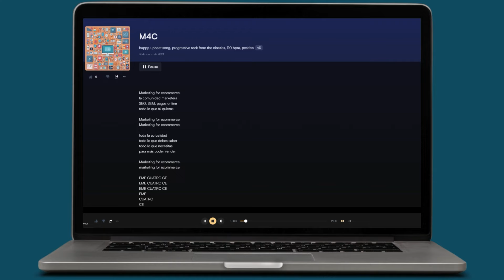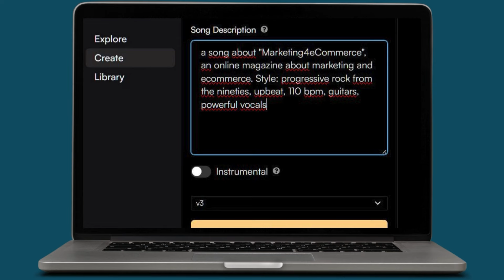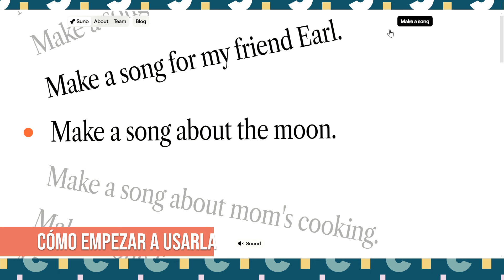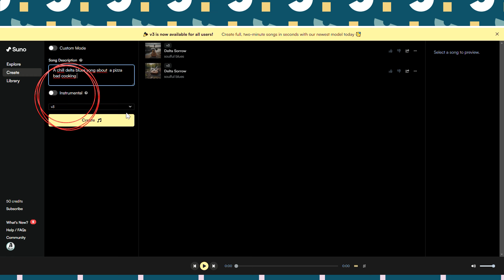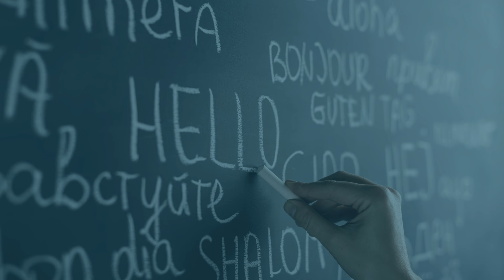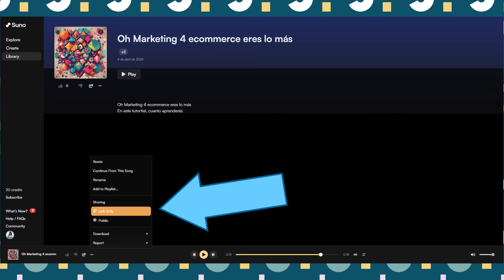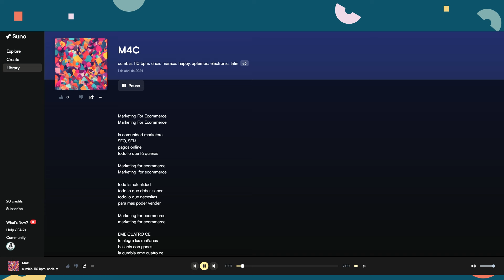Crea una canción con IA: SUNO, el ChatGPT de la música 🤖🎶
Crear música gratis a partir de un prompt de texto, con calidad aceptable e incluyendo voces sintéticas: este es el nuevo nivel desbloqueado por SunoV3, la última de las IAgenerativas de uso masivo que ha llegado para unirse a ChatGPT, Gemini, Dreamstudio, Dall-e 3, etc.

En este vídeo te explicaré qué es esta nueva herramienta de IA, para qué puedas utilizar Suno fácilmente y sacarle todo el partido y sobre todo, cómo utilizarla.

Preparado para componer tu primera obra musical? 😉

Momentos del vídeo:
00:00 Introducción
00:33 Qué es Suno
01:20 El plan gratuito de Suno
02:29 Cómo empezar a usar Suno
03:36 Consejos para crear canciones con Suno
05:10 Planes de pago
05:39 Algunos ejemplos de canciones creadas con Suno

🎓 Si quieres formarte en Marketing Digital ¡Únete a nuestra comunidad! 🎓
En Marketing4eCommerce Academy Te ayudamos a fortalecer las habilidades de tu equipo en todo lo relacionado a eCommerce y Marketing Digital.